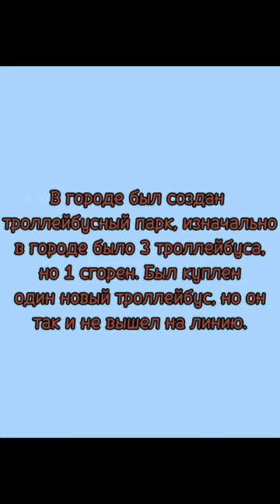Сызранский троллейбус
🚎 Видео про троллейбусную сеть, существовавшую в Сызрани.

😶 P.S. только перезаливы знают, что это легенда (это немного изменённое непопулярное видео с моего второго канала)